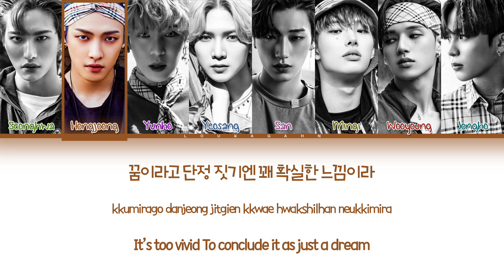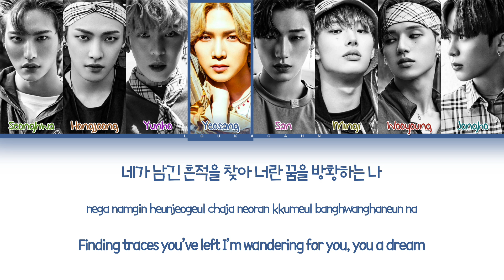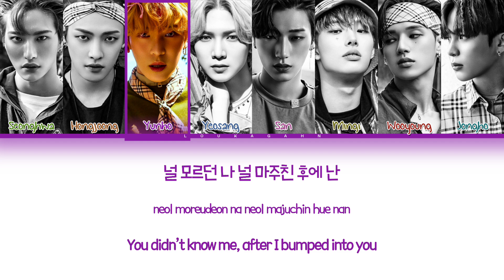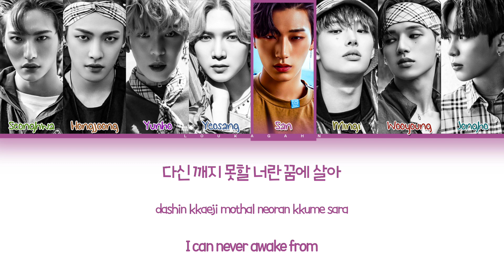ATEEZ (에이티즈) - INCEPTION Lyrics (Color Coded Lyrics)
• Song ♫ : INCEPTION
• Album :  ZERO : FEVER Part 1
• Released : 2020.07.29